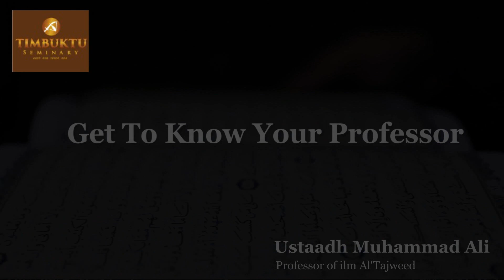Ustaadh Muhammad Ali - Get To Know Your Professor - Episode 1 -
A glimpse Into the life of Ustaadh Muhammad Ali. Professor for Tajweed studies and Qiraa’at. How he began his path seeking knowledge and how he continues today.